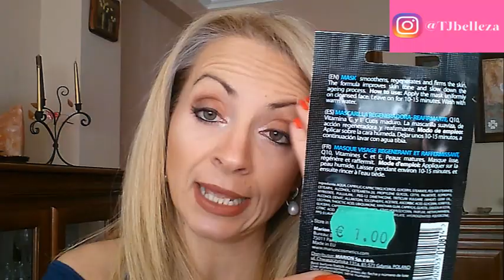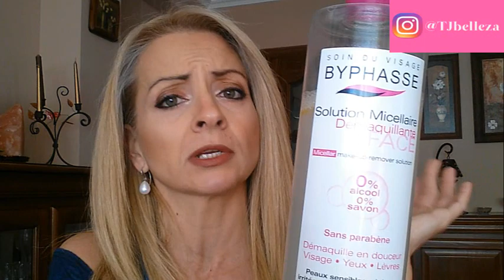Primor!! Compras atrasadas.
Espero que os guste el vídeo, cualquier duda sobre algún producto no dudéis en preguntar.
Chao!!